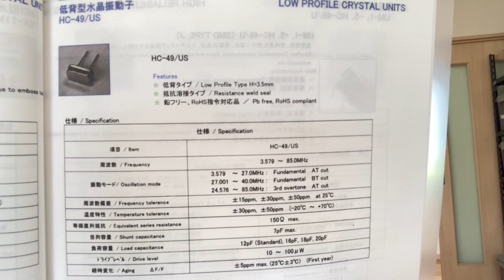水晶振動子 HC-49/US 4.096MHz 50ppm キンセキ 代替品 即納できます